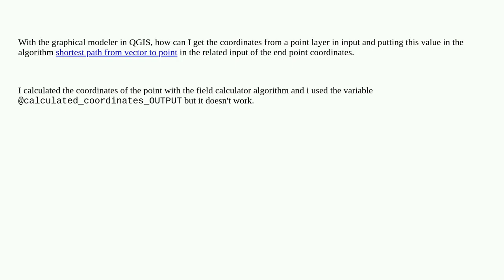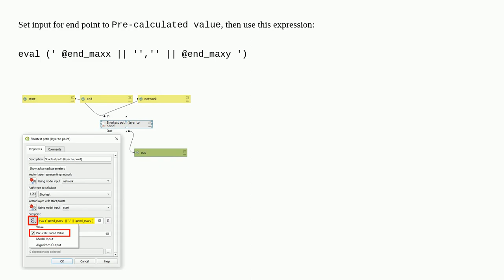Gis: QGIS: Coordinates in graphical modeler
QGIS: Coordinates in graphical modeler

A special thanks goes out to the community

  coordinates qgis qgis-modeler